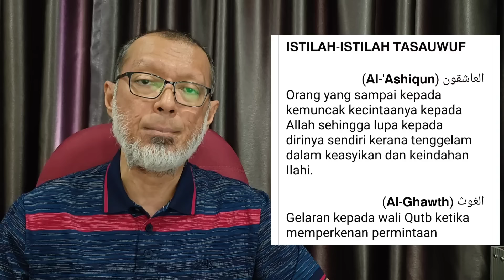al-'Ashiqun, al-Ghauts, al-Majzub, al-Hal (Kritikan Ke Atas Jab Mufti N9)